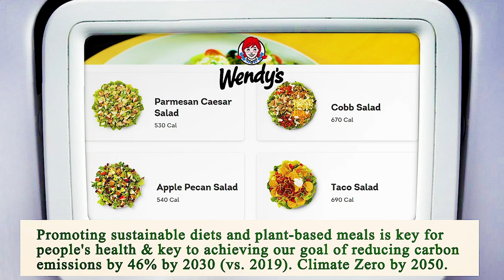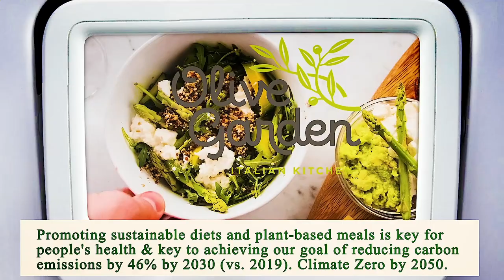Close to Me Restaurant - Close to Me Restaurants - Fort Worth 76102, Tarrant County, TX, US